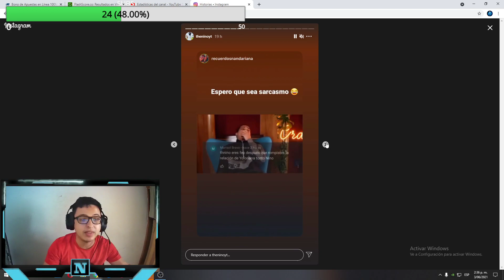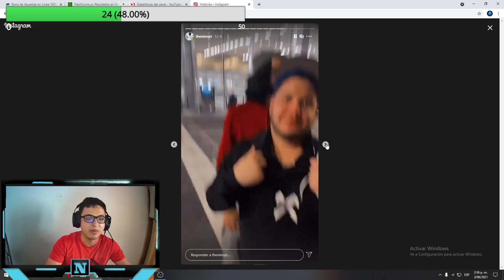THE NINO TERMINA su GIRA por COLOMBIA / DOMIDIOS MR STIVEN EPIDEMIC YOLO / JUNTE PARA LA HISTORIA